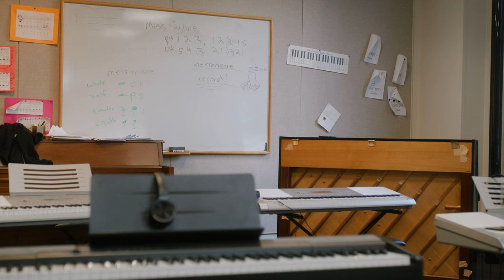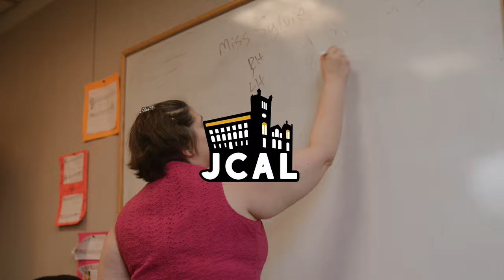Meet Sylvie Yannello - Piano Teacher at JCAL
We're sharing interviews and content from our professional teaching artists! This content is made possible by the New York State Council on the Arts with the support of the Office of the Governor and the New York State Legislature.

Sign up for classes at Jamaica Center for Arts and Learning